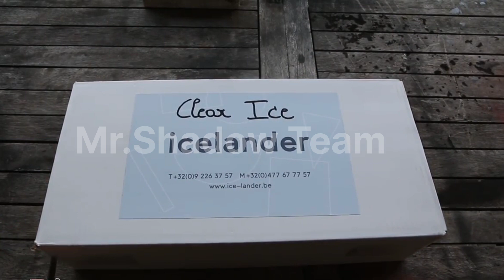Ice Cube vs high Temperature flame